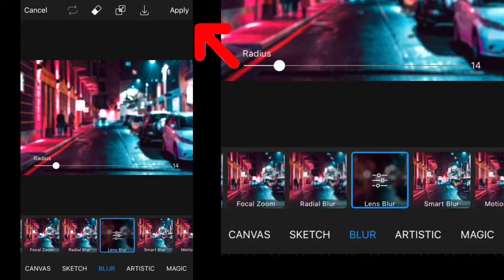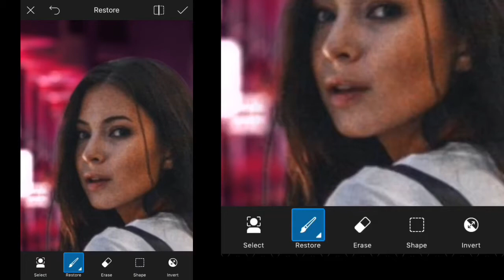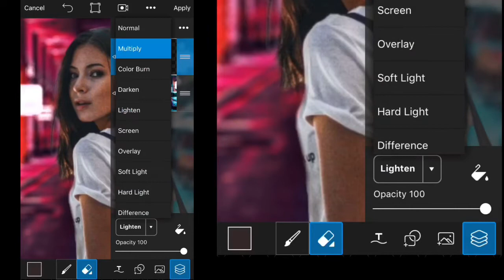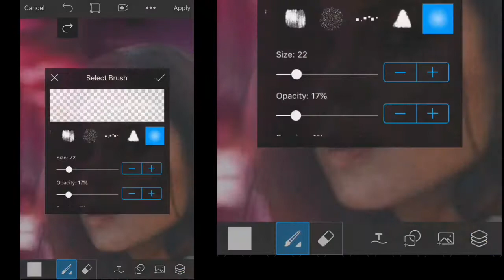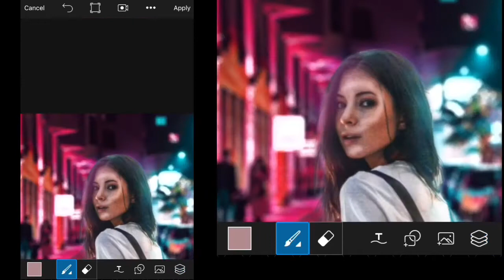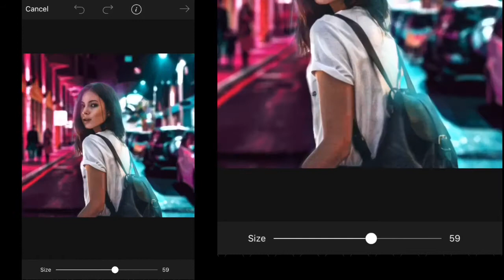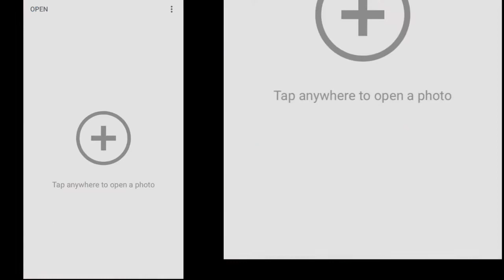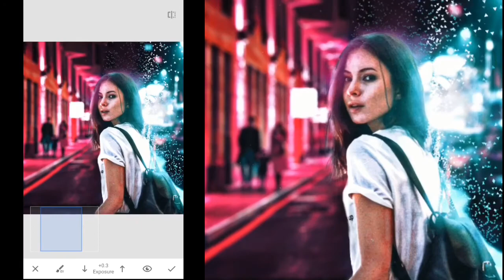Background & Colour Change in PicsArt | Neon City Effect | Editing Tutorial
Background & Colour Change in PicsArt | Editing Tutorial